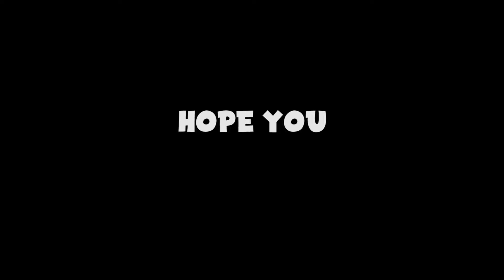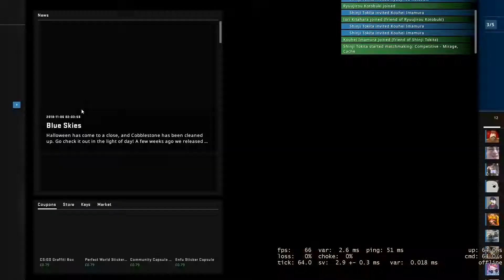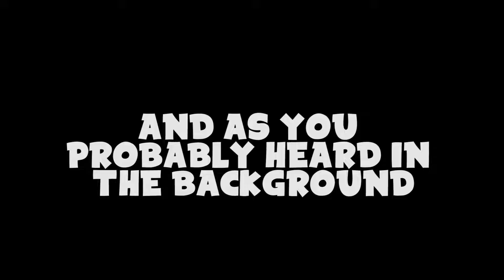SUPER FUNNY CSGO GAMER MOMENTS (CHRISTMAS EDITION)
intro - Baby Powder
outro - real milf hours
iwamizu - piano
xpanda - moon horizon
marlboro - I'm happy